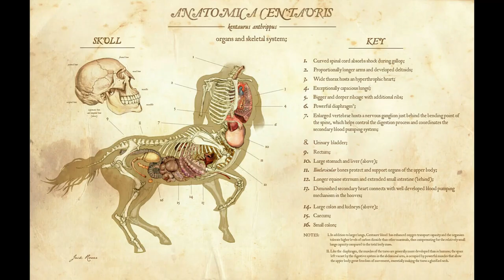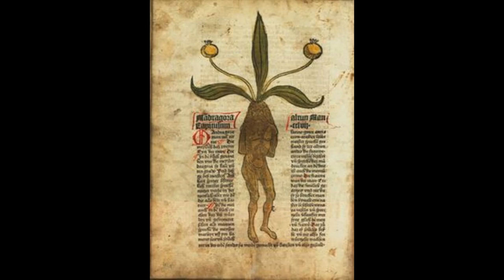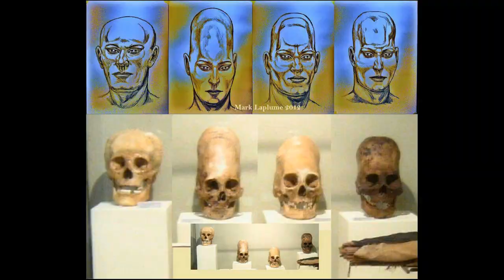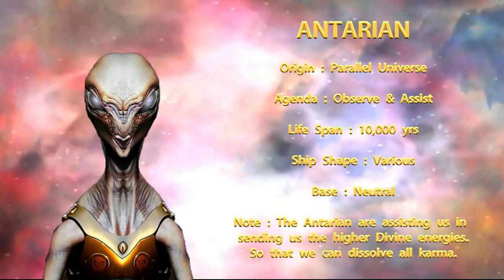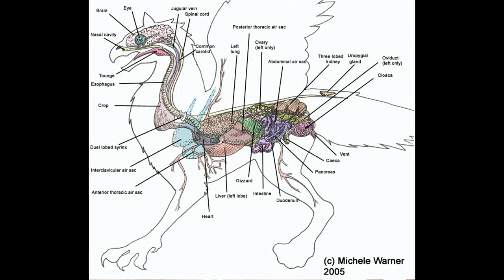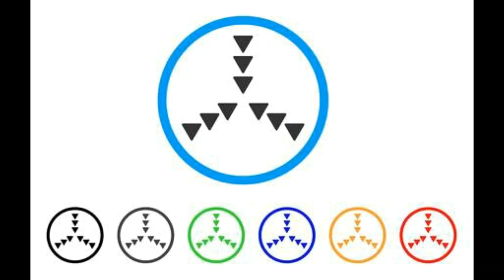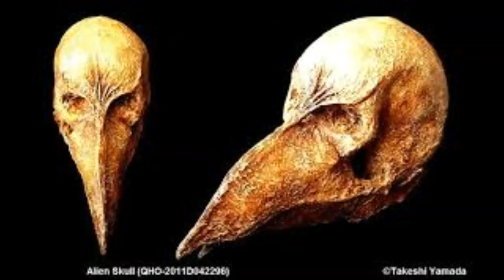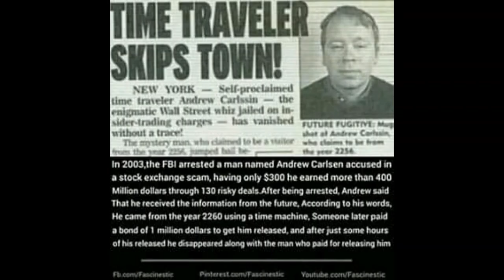اكبر مجموعة لصور العجائب و الغرائب STANGE BIZARE PHOTAUX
UFO
OVNI
PARANORMAL
ALIEN
GHOST
الجن
المخلوقات الفضائية
الصحون الطائرة
المخلوقات الغريبة
التكنلوكيا